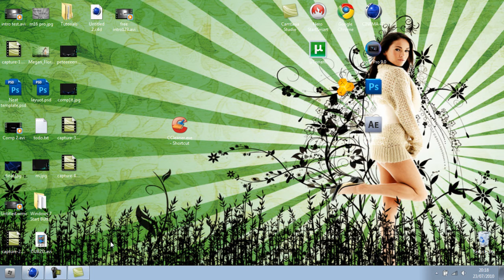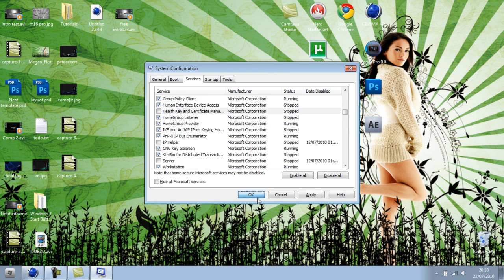Make your Internet 15x FASTER!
Steps; Start, Control Panel, Network and internet, Network and sharing
 center,  Click on your internet, Properties, Internet Protocol Version 4 Enter these codes in the boxes i do,
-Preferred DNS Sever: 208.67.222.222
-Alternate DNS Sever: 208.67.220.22